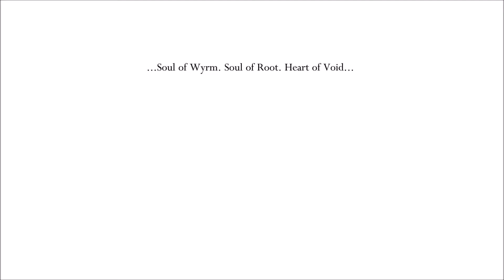A Foray Into Suicidalism | Hollow Knight | 2 Gay 4 Twitch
The first episode under our new name, it is an interlude that ushers in a new era of content...